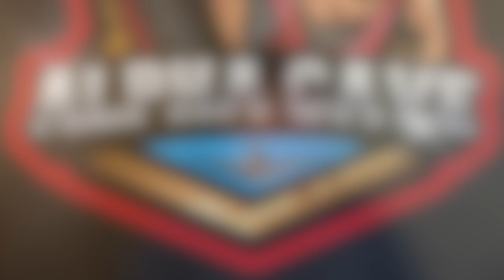Kiyosaki vs Ramsey: Which investing road will you follow?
In the world of investing, there are many different philosophies, two of which are exhibited by Robert Kiyosaki and Dave Ramsey, who have polar opposite views.